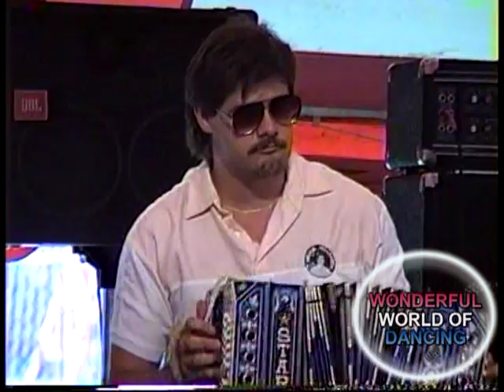LENNY GOMULKA & CHICAGO PUSH AT FRANKENMUTH "POLISH POLKA MEDLEY"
Frankenmuth Summer Music Festival Frankenmuth Mi. Aug. 1989 A nice close up of the BAND playing a POLISH POLKA MEDLEY.